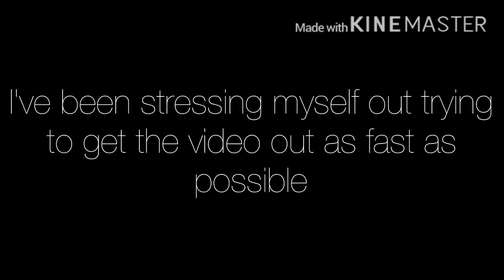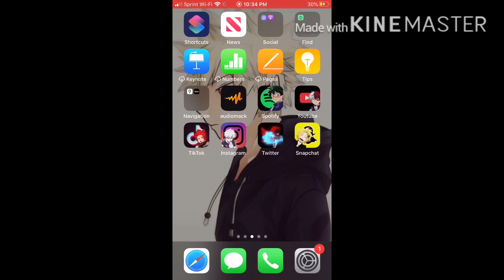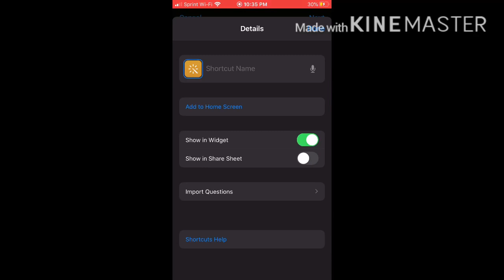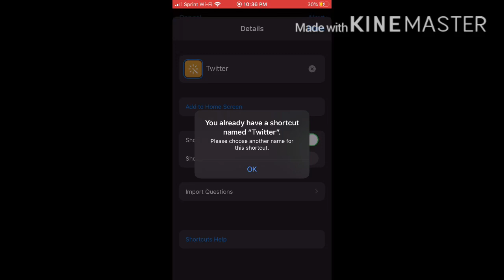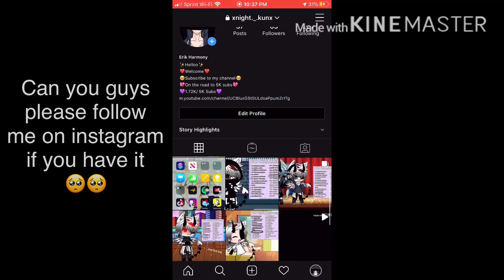Please Watch 🥺❤️🥺 || (No Thumbnail)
I swear that if you want to we can even talk 👉👈🥺❤️

Apps Used:
KineMaster
ibisPaint X
Shortcuts
Safari